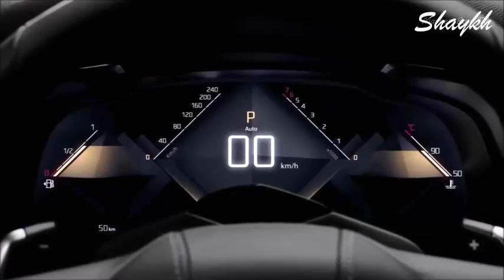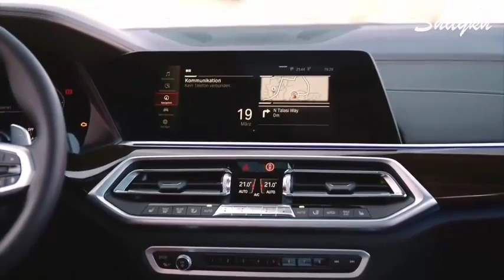7 Amazing SUV - 2019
7 Amazing SUV  -  2019